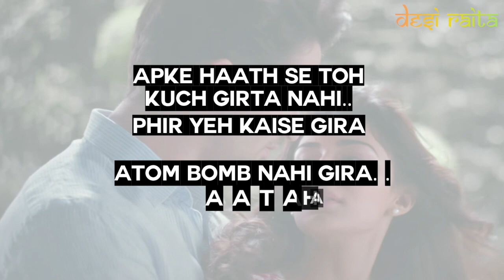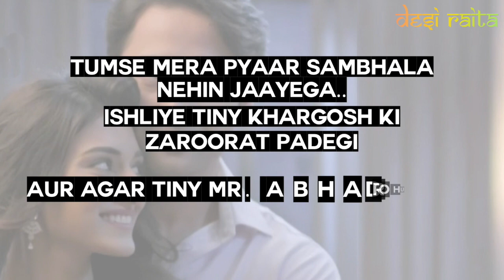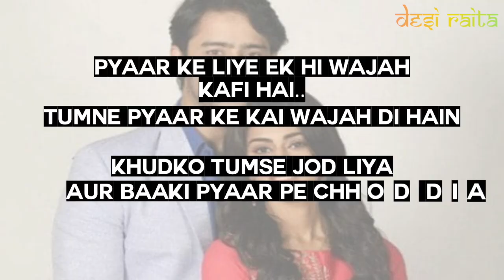KUCH RANG PYAR KE AISE BHI FAMOUS DIALOGUES | CAN YOU IDENTIFY THE EPISODES?